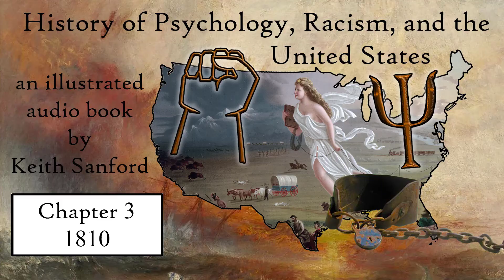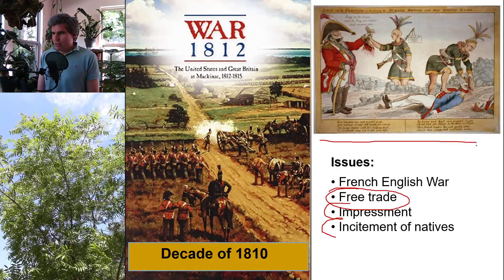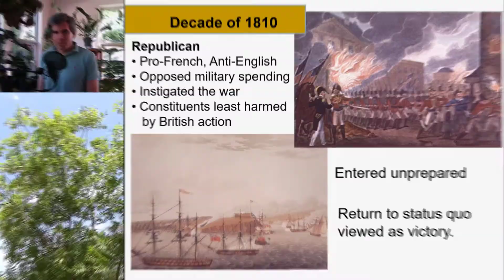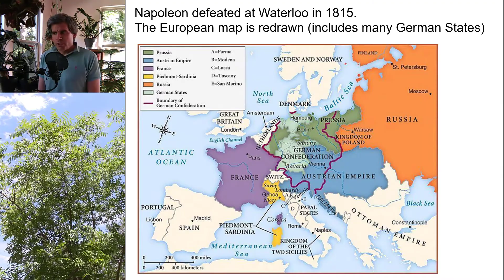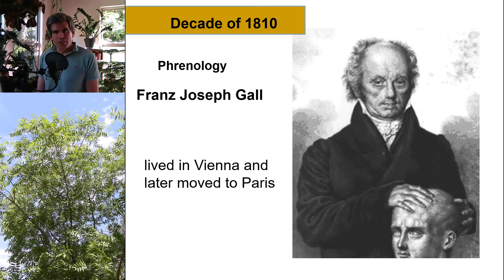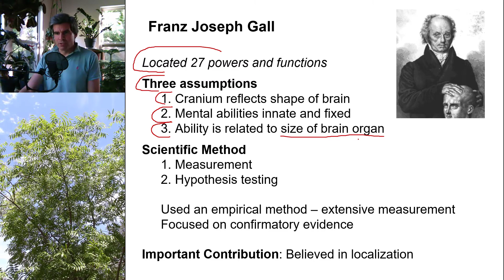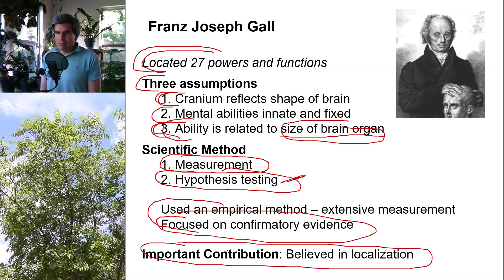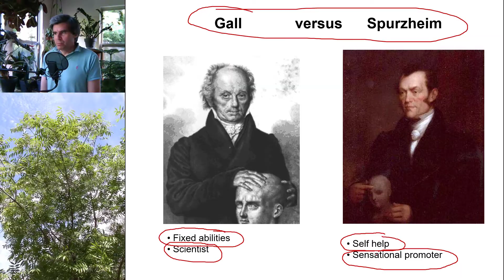Psychology, Racism, and USA. Chapter 3: Decade of 1810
History of psychology, racism, and the United States. Chapter 3: Decade of 1810